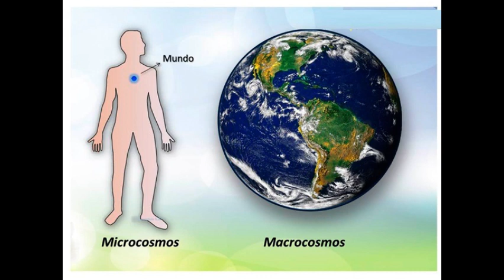A influência dos micróbios na saúde bucal